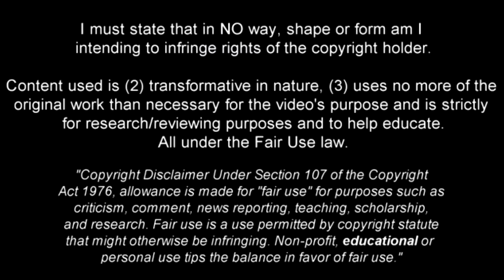Top 10 Young Players (U21) in Brazil 2017/18 (HD)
Top 10 Young Players (U21) in Brazil - 2017➠ World Of Football
Top 10 young talents in Brasileirao 2017.  List based on talent and overall performances during 2017 season.

Main Music: Max Pross  Acnoex - Ocean
                       Eric Rodriguez - Whisper